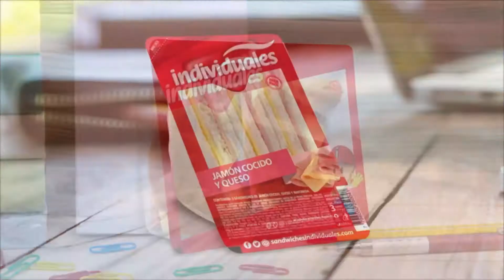ANALIA GUIDA. UNA REFERENTE DEL RUGBY FEMENINO DE ROSARIO.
Analía Guida  además de defender los colores del Club Atlético Provincial es una referente directa del crecimiento del rugby femenino desde la Unión Rosarina de Rugby hacia Rosario y su zona de influencia.
 Aquí nos cuenta como es y como fue el camino para hoy contar con un gran presente con vistas a un buen futuro.